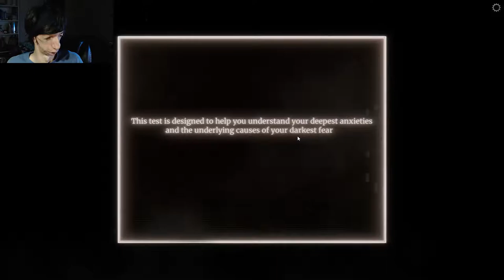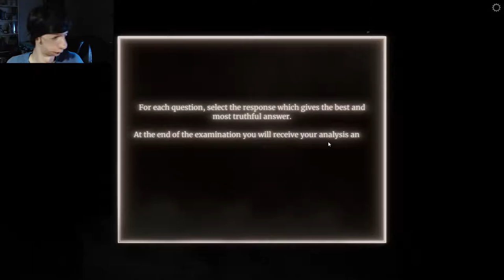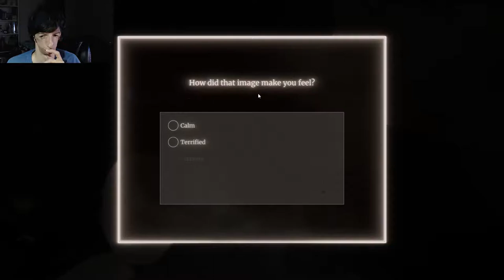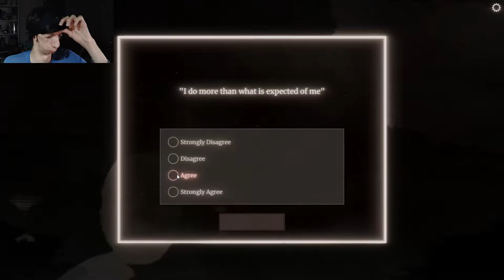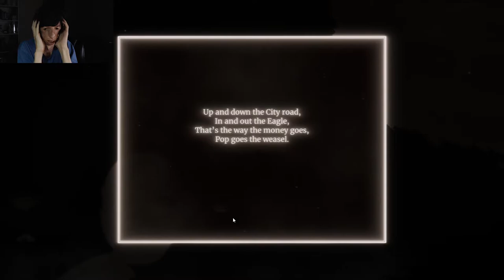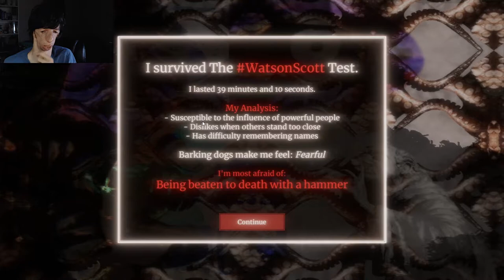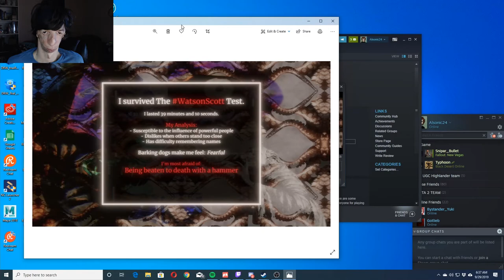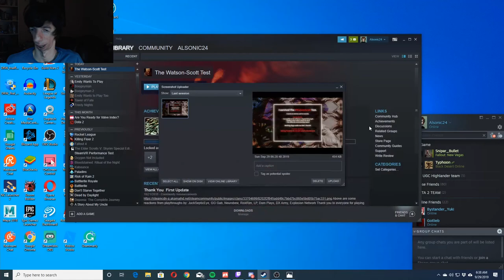Terrifying Test of a Game! | The Watson-Scott Test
The Watson-Scott Test, a horror game, is it a game, or is it a test? I was not happy with this test (what an experience it was). It literally scared the crap out of me. Especially because I was playing it in the dark with my headphones on, if you do the same, I'm sure you'll gain the full effect experience as I did, or how will you be able to handle it? it's pretty cool how the test is experienced differently for everybody who takes it (meaning nobody gets the same exact questions in the same exact order, everybody's questions are different even).